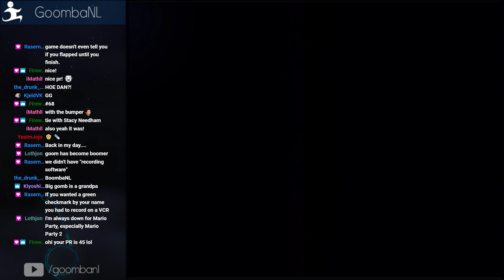SMK - MC2 1:18.02 5lap